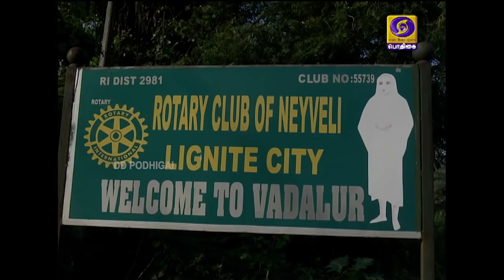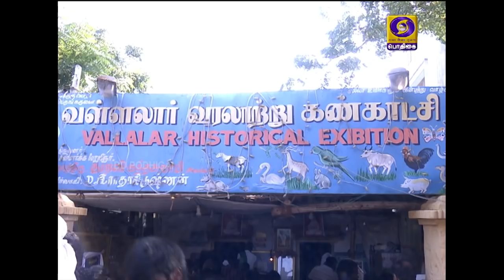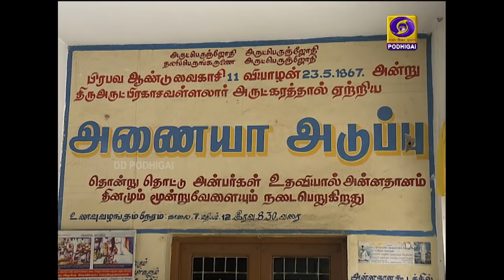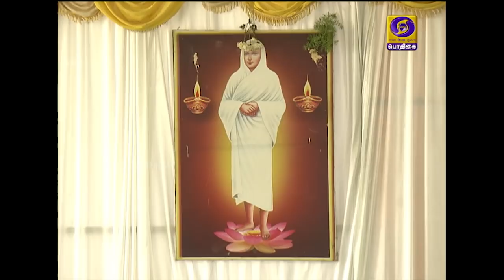THAIPPOOSAM JOTHI AT VADALUR | 09 - 02 - 2020